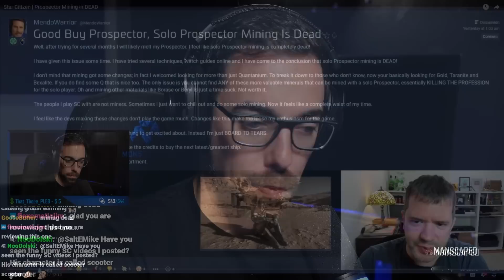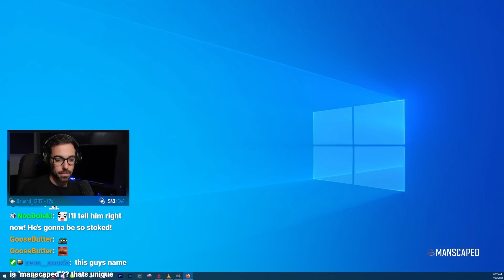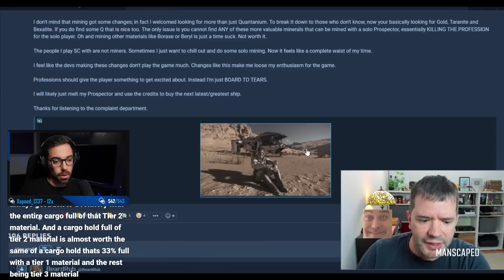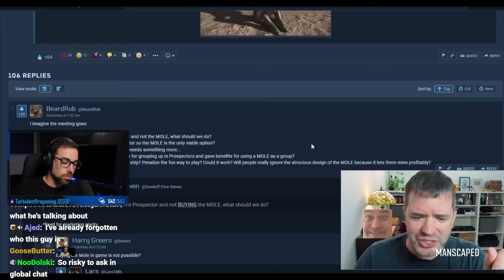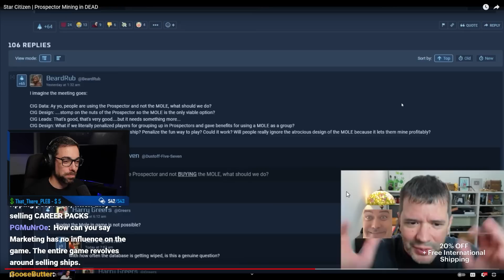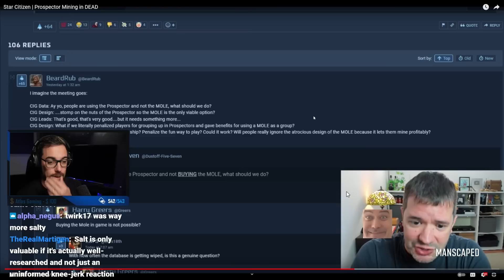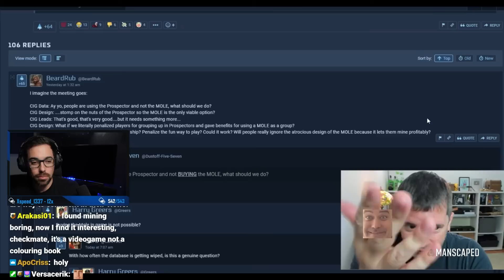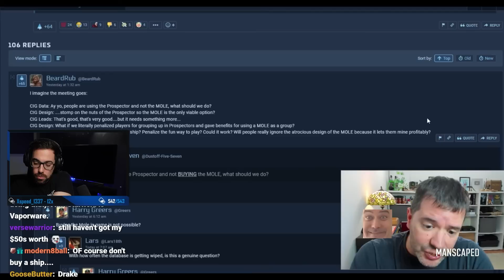SaltEMike Reacts to Star Citizen | Prospector Mining in DEAD